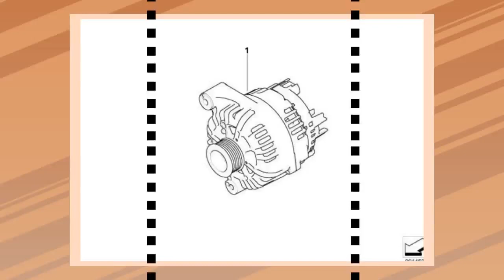RP REMAN alternador compacto 150A para BMW E46 E53 E83. Original BMW